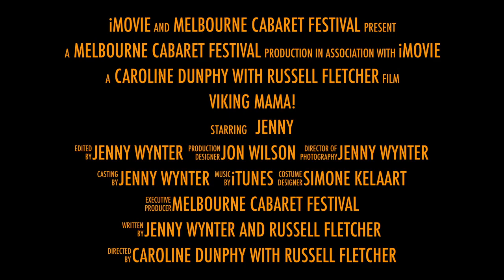Viking Mama! Official Trailer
Viking Mama! A narrative comedy cabaret about a day in the life of a warrior mother as she tries to put together a last minute birthday party for her son, played by a lettuce. Yes, you read that right.